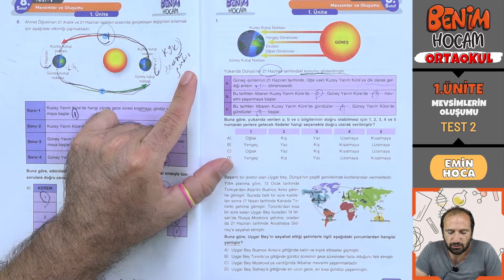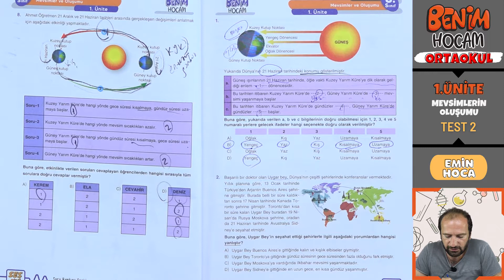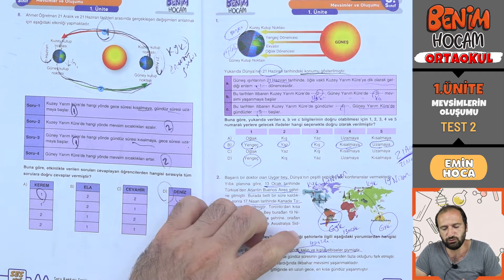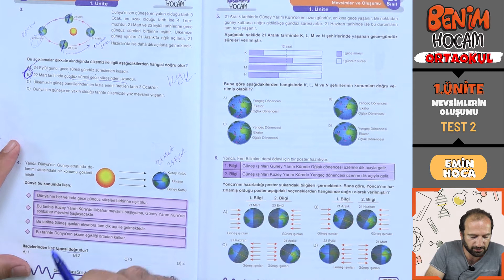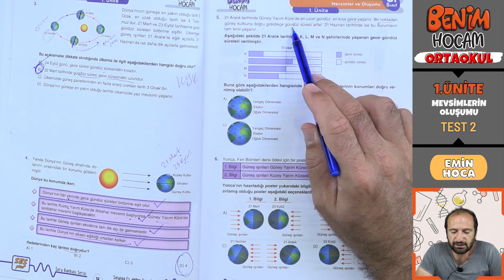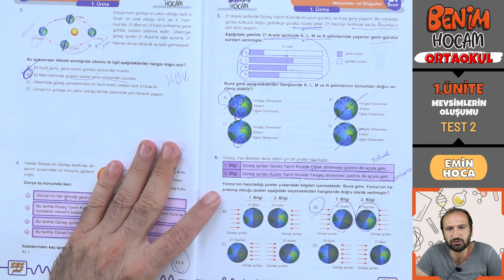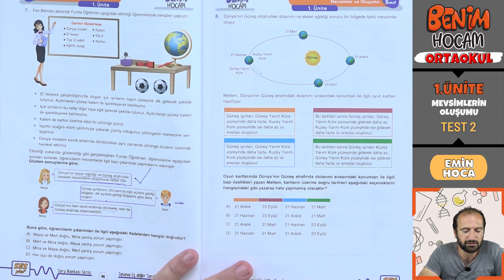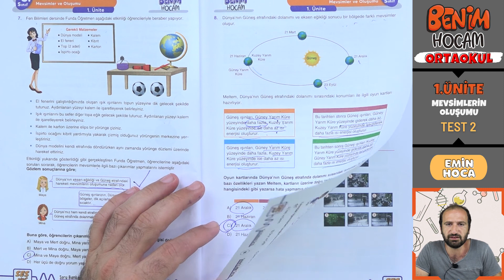2MEVSİMLERİN OLUŞUMU SORU ÇÖZÜMÜ TEST 2